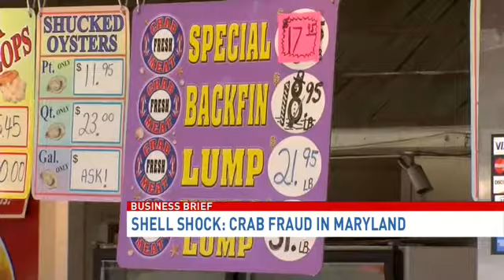Crab fraud in Maryland